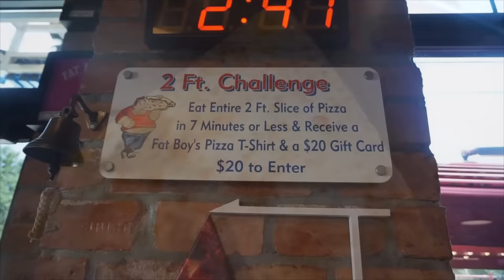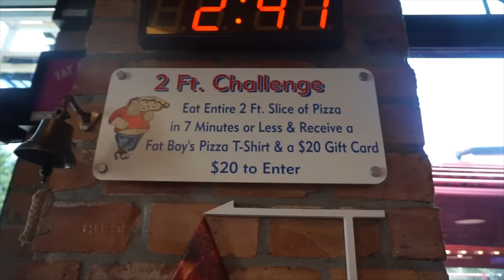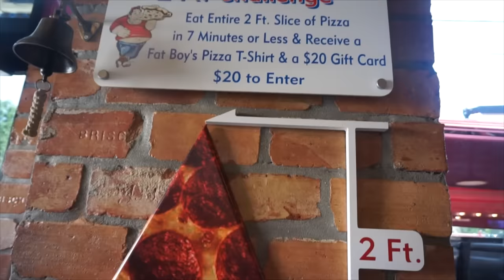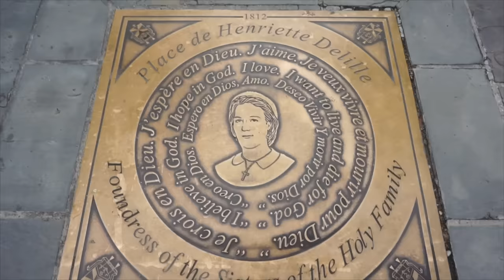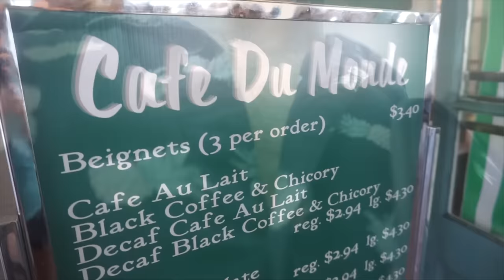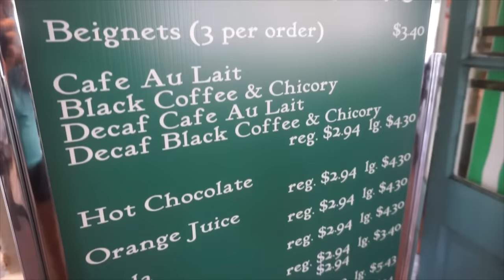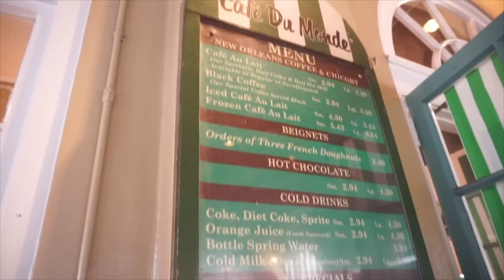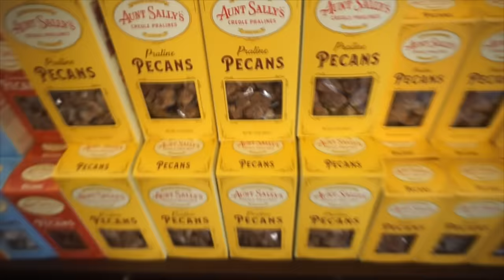WORLD’S LARGEST SLICE OF PIZZA CHALLENGE | $2500 PRIZE | WITH JOEY CHESTNUT RECORD | Man Vs Food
This very well may be the biggest slice of pizza offered in a traditional restaurant Man Vs Food Style food challenge, or at least one of them (again in a traditional Man vs Food style challenge)! Fatboy's Pizza in Metairie Louisiana just outside of New Orleans offers up this CRAZY food challenge consisting of a giant pizza slice in only 7 minutes.. Now that's a big food challenge! Even better, you can win $2500 if you beat the 40 second record held by Geoff Esper & Joey Chestnut (Tied). Can we beat this crazy huge pizza challenge? Lets see!

Send me stuff to eat/review :) :
Joel Hansen